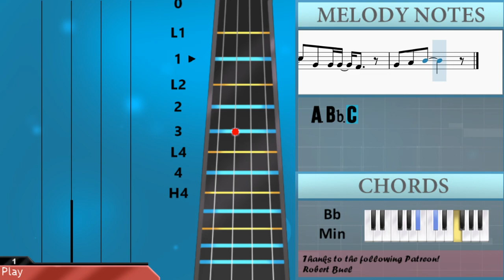How to play Heather by Conan Gray on Viola (Tutorial)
The easiest way to learn how to play Heather by Conan Gray on the viola. It's a viola tutorial for Heather by Conan Gray.

EasyViolaLesson teaches you to play the your favorite instrument, through easy and simple animation so that you too can learn how to play Heather by Conan Gray on the viola easily. A viola tutorial with visual animation graphic.

Chords of Viola arrangement:
F Maj   F Maj   A Min   A Min   D Min   D Min   Bb Maj   Bb Min

Melody notes of Viola:
G3 F3 C3 G3 F3
G3 E3 C3 G3 E3   F3
A3 Bb3 C4 G3 F3   E3
G3 D3 D3 G3 F3
G3 D3 D3 G3   D3
A3 F3 F3 G3   F3 F3
G3   A3   A3
F4   E4   A3   G3
G3   A3   A3
G3   A3   A3
A3     A3   F3 A3
A3 G3
F4 A3 A3 A3   G3
A3     C4   A3 E4
F4 A3 A3 A3 C4   A3 D4
A3 A3 A3 G3 F3
A3 Bb3 C4 G3   A3
G3 F3 C3 G3   F3 C3 G3
F3 C3 G3 F3 E3 F3 G3
E3 C3 G3 E3   F3
A3 Bb3 C4 G3 F3   E3 G3
F3 D3 G3 F3
G3 F3 D3 G3   D3
A3 F3 F3 G3   F3 G3 A3
Bb3 C4 G3 F3 F3 E3
G3   A3   A3
G3   A3   A3
G3   A3   A3
A3 G3
A3 A3 A3 G3   F4
Bb4 Bb4 A4 Bb4   A4
C4
C4 Bb3 A3 G3
E3
C4 Bb3 A3 E3
F3
G3 F3 E3
F3
Bb3 Bb3 C4 G3   A3